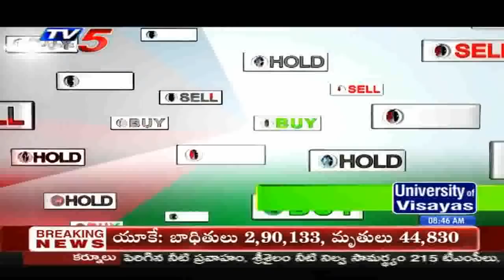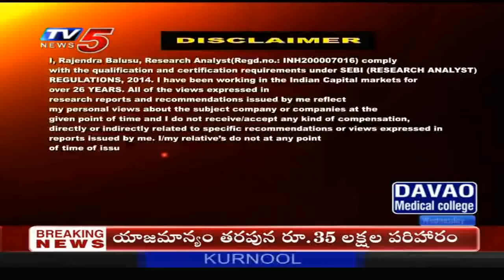15th July 2020 TV5 News Business Breakfast